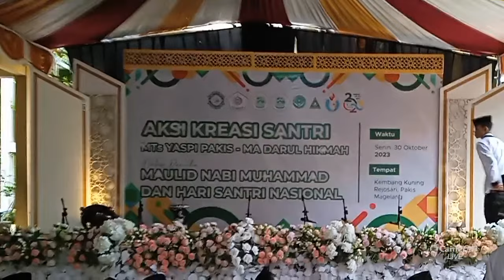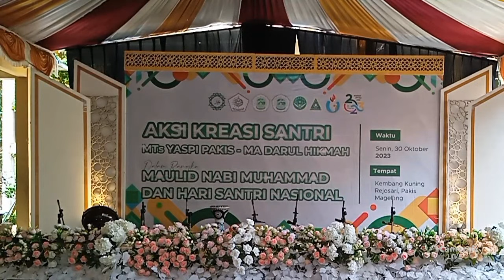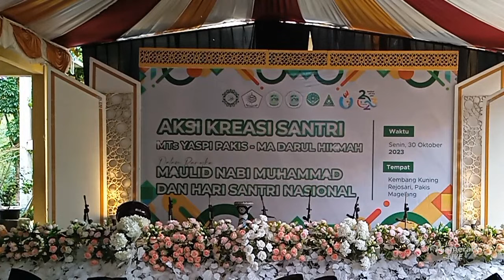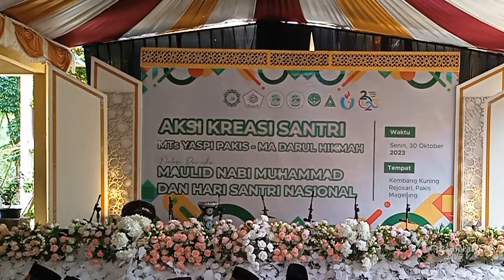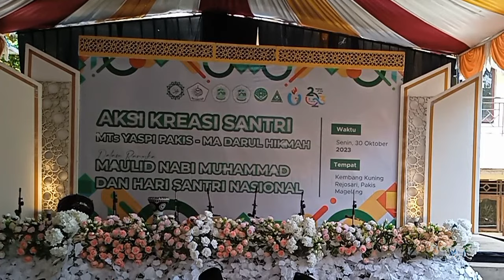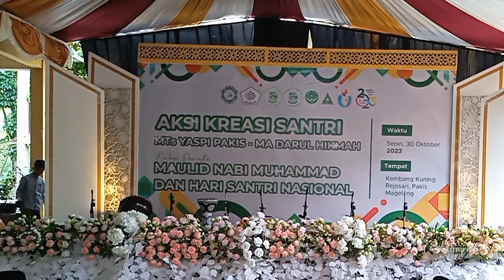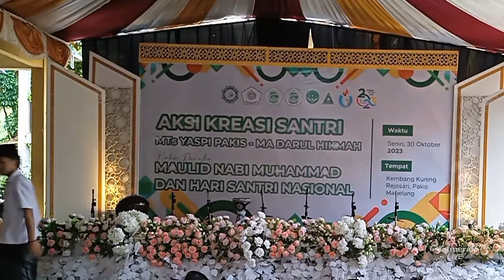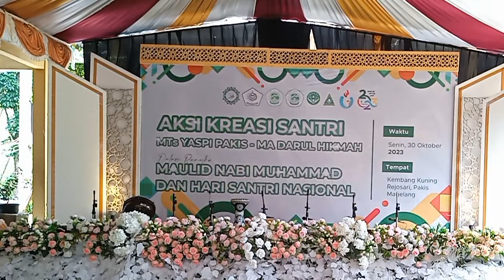🔴AKSI KREASI SANTRI MTS YASPI PAKIS - MA DARUL HIKMAH KYAI ABDAN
DALAM RANGKA
MAULID NABI MUHAMMAD DAN HARI SANTRI NASIONAL 2023